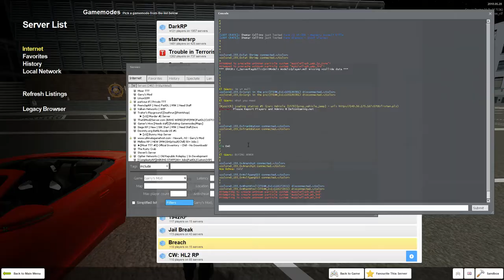Bathroom Hotbox | GMOD RP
Like the video on BD